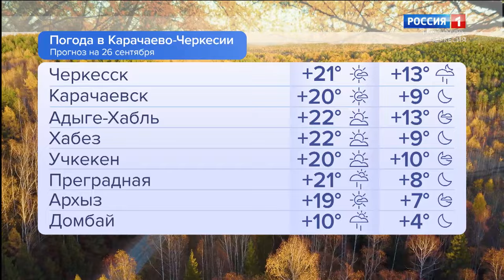Утро России. Карачаево-Черкесия 26.09.2024